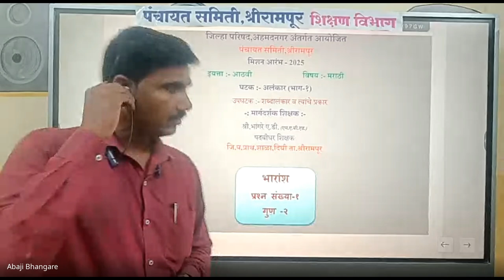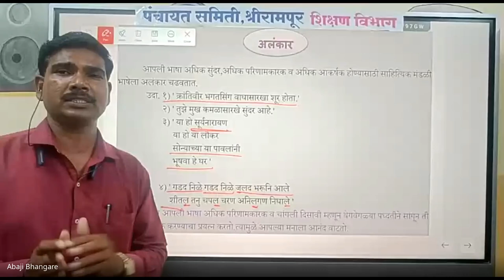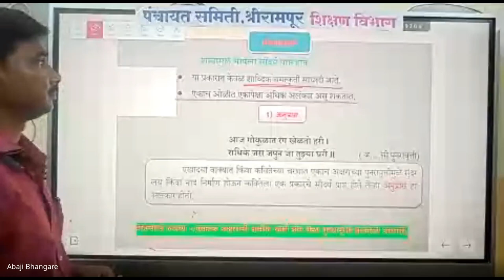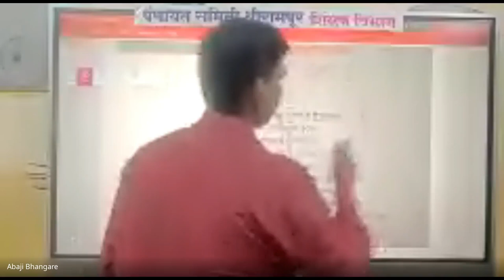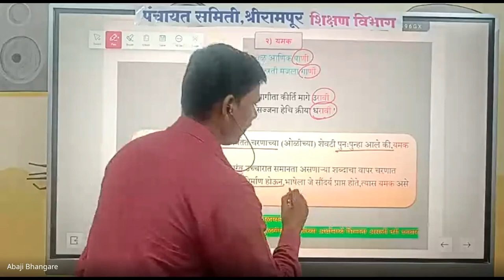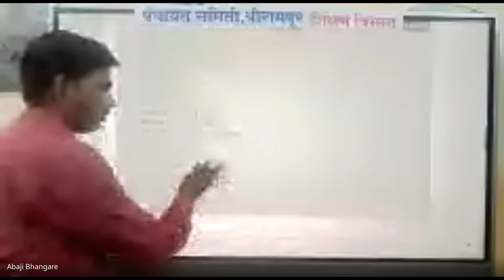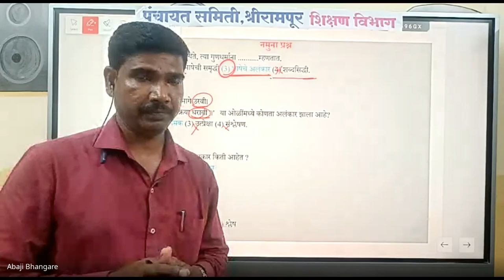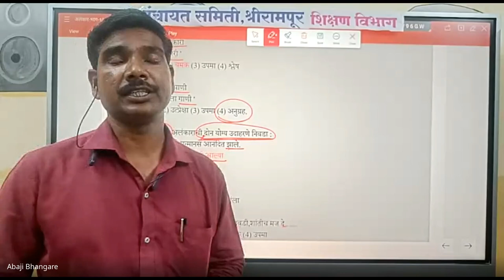मिशन आरंभ ८ वी शिष्यवृत्ती मार्गदर्शन 2024 08 19 19 00 GMT+5 30